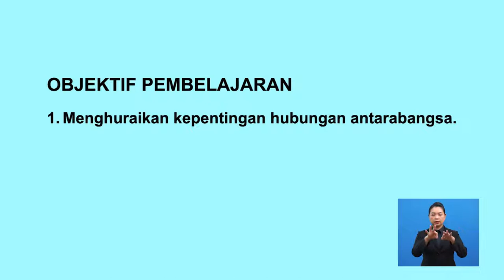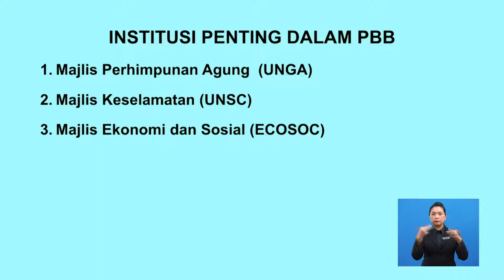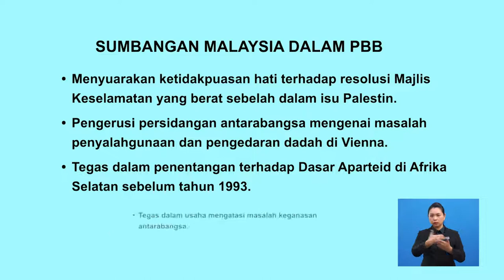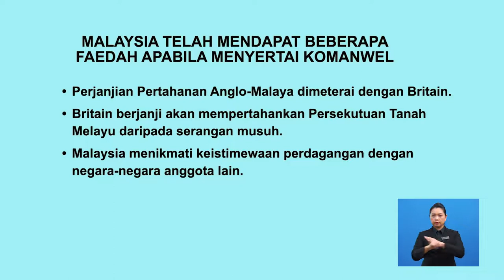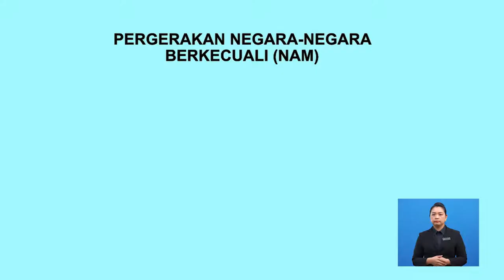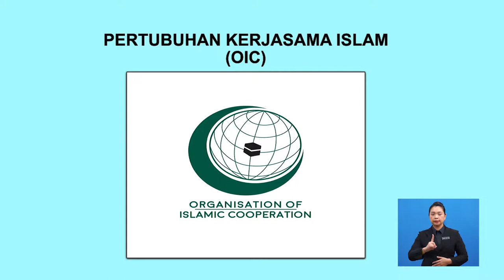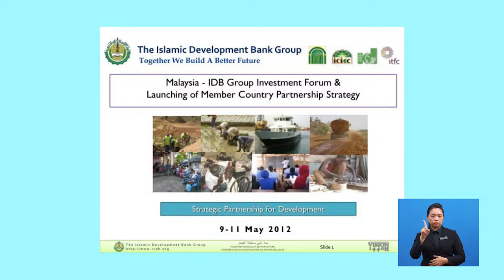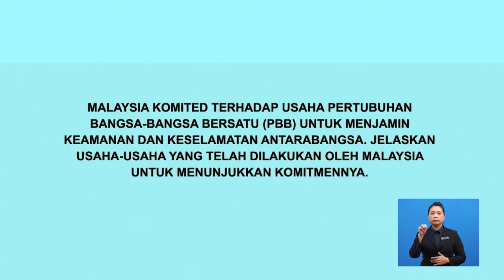Tingkatan 6 | Pengajian Am | Hubungan Malaysia Dengan PBB, Komanwel, NAM Dan OIC | R589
Video ini memaparkan tentang penglibatan,peranan dan sumbangan Malaysia di peringkat global : Penglibatan Malaysia dengan PBB, Komanwel, NAM dan OIC.